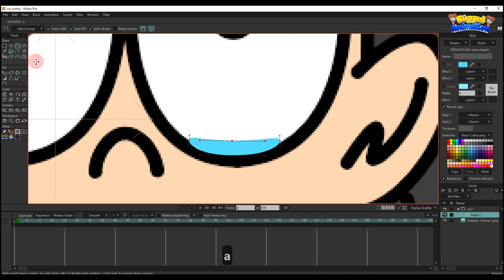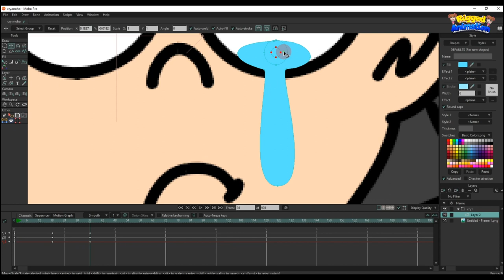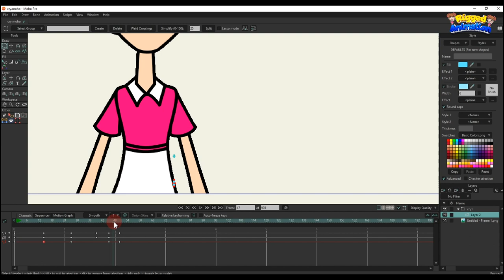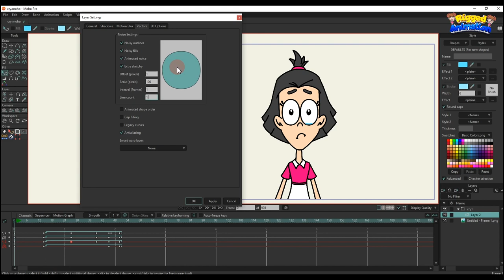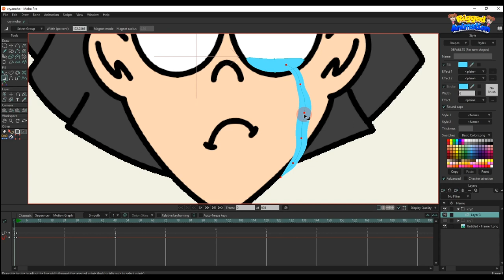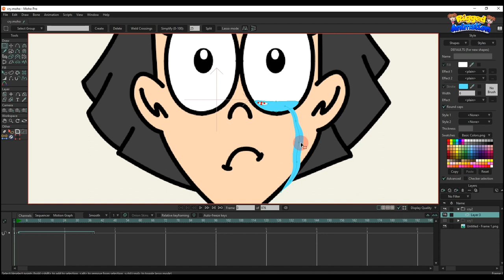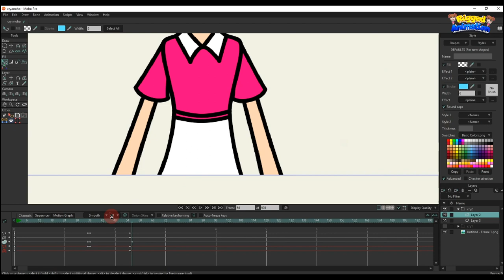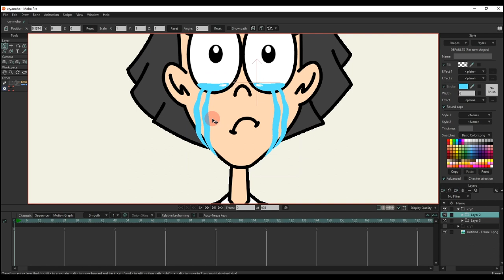How to make tears or crying effects | Moho | Rigged Animation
CARTOON TEARS VERY EASY | Moho | Rigged Animation